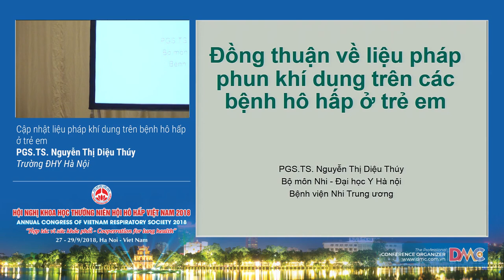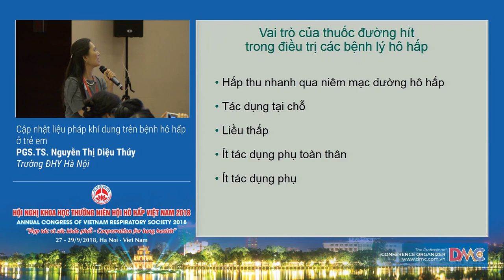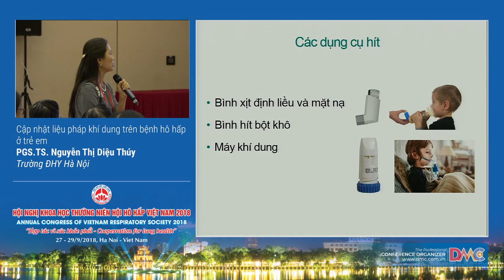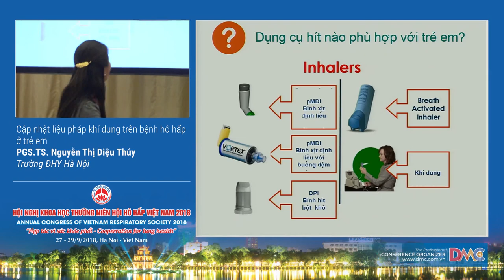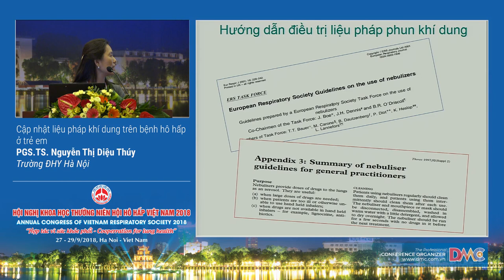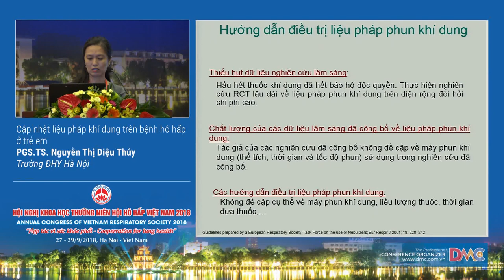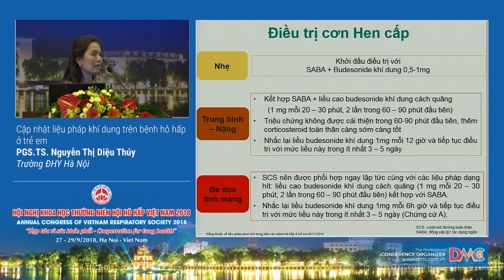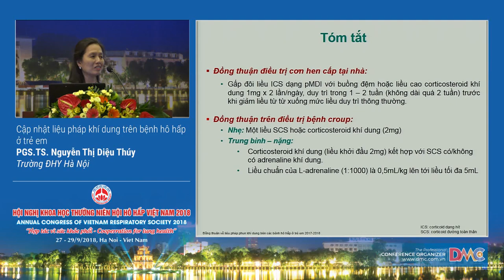Cập nhật liệu pháp khi dung trên bệnh hô hấp ở trẻ em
11  Cập nhật liệu pháp khi dung trên bệnh hô hấp ở trẻ em
PGS.TS. Nguyễn Thị Diệu Thúy
Trường Đại học Y Hà Nội